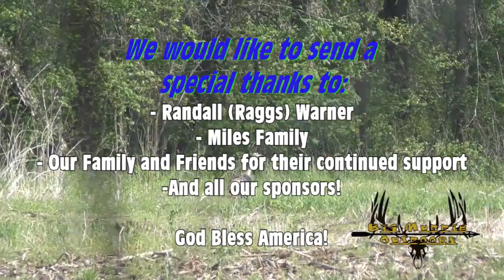"Show Me" Ruttin' - Season Two, Episode #02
"Nothing like last minute"

This episode includes a self filmed turkey hunt, as well as some additional turkey action!